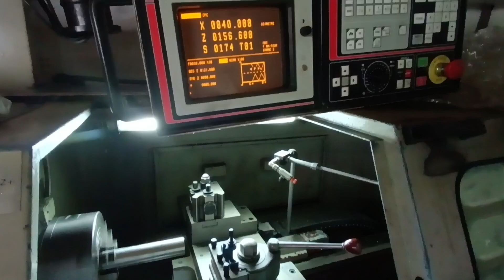filetage fagor 800tg